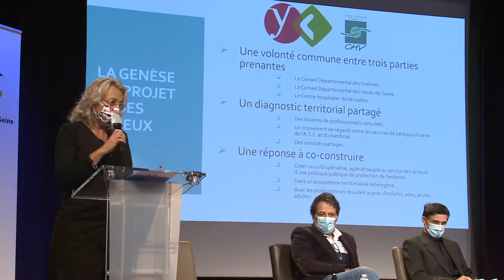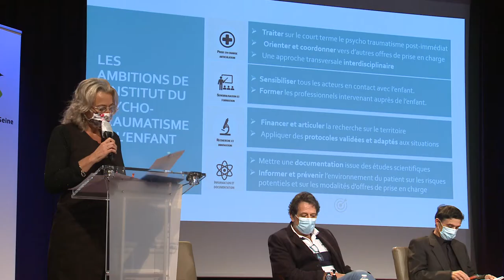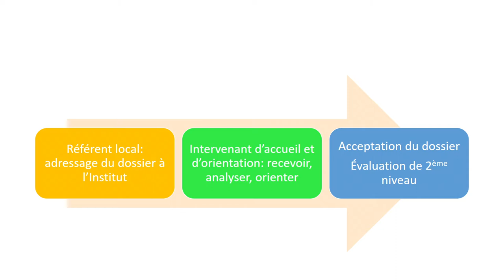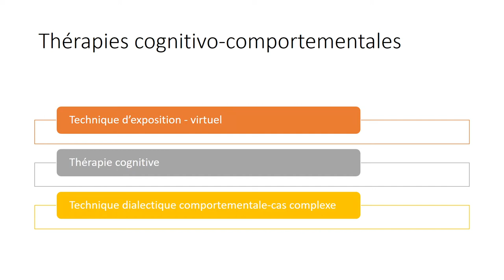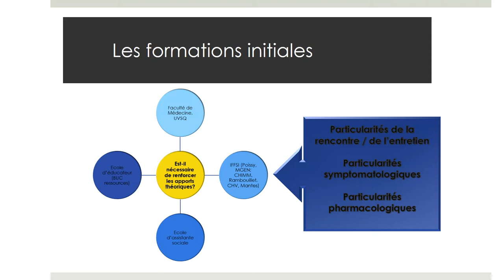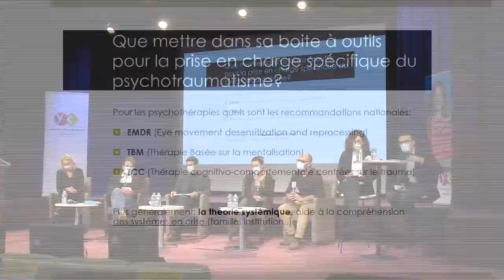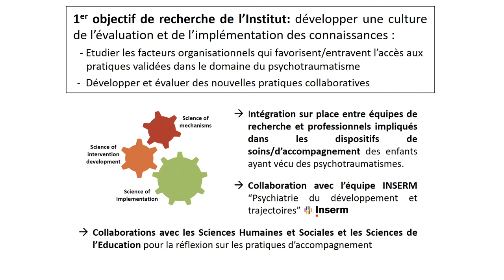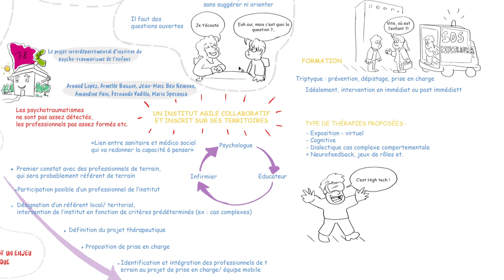5 - Institut interdépartemental du psychotraumatisme de l'enfant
Colloque Protection de l’Enfance des Yvelines / Hauts-de-Seine
Armelle BASSOT, Directrice adminsitrative
Jean-Marc BEN KEMOUN, psychiatre des Hôpitaux, pédopsychiatre, médecin légiste, responsable adjoint de l’UMJ, responsable de l’unité d’accueil des mineurs victimes des Yvelines, chargé d’enseignement à l’Institut de Criminologie de Paris (Paris II), expert près la CA de Versailles, expert près les Cours Administratives d’Appel de Paris et de Versailles
Amandine PAIN et Fernando VADILLO (SAMU CUMP)
Mario SPERANZA, Pédopsychiatre, PU-PH, service universitaire de psychiatrie de l’enfant et de l’adolescent, CH de Versailles